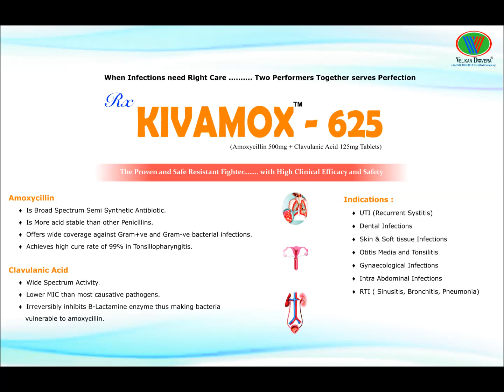VELIKAN DOVERA® Kivamox 625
Kivamox-625